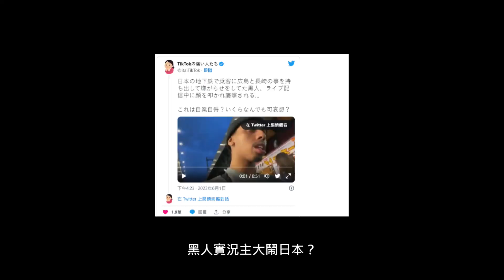黑人版劉馬車？黑人KOL大鬧日本挑釁日本人遭到教訓？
花生到！！